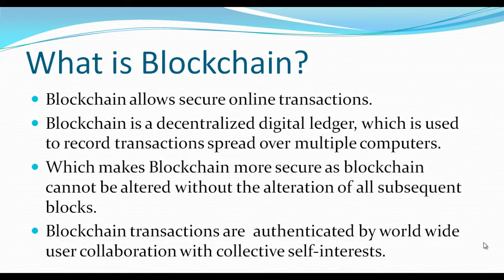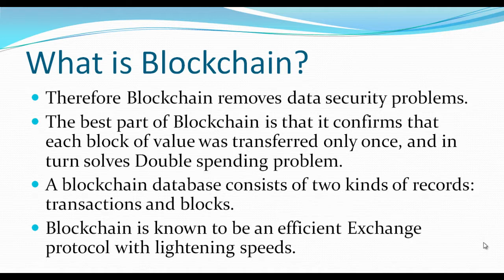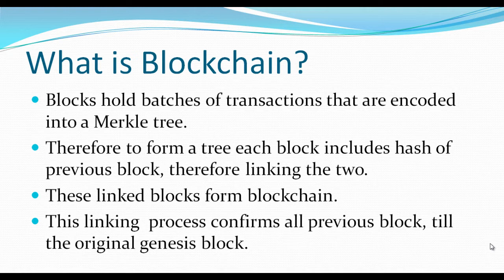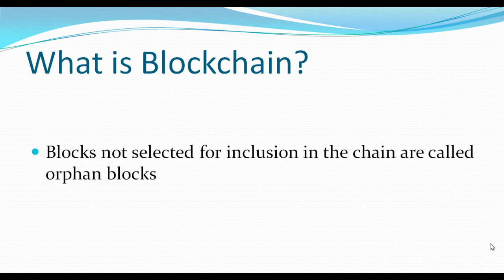What is Blockchain - What Really is Blockchain?